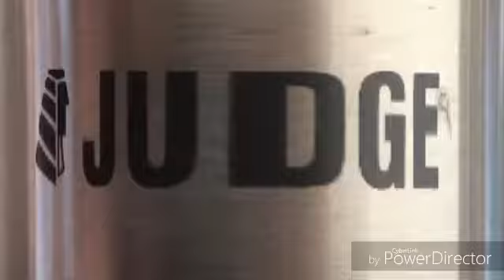Judge Rinder 2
Hey guys haza L 113 here